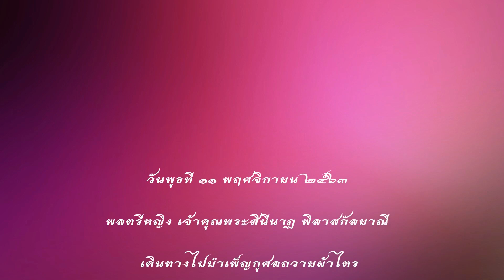🟢 พลตรีหญิง เจ้าคุณพระสินีนาฏ พิลาสกัลยาณี สร้างความประทับใจให้ทุกคนที่เจอท่าน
วันพุธที่ ๑๑ พฤศจิกายน ๒๕๖๓ พลตรีหญิง เจ้าคุณพระสินีนาฏ พิลาสกัลยาณี เดินทางไปบำเพ็ญกุศลถวายผ้าไตร และเครื่องสังฆทานพระราชทานของพระบาทสมเด็จพระเจ้าอยู่หัว ณ วัดไตรมิตรวิทยาราม เขตสัมพันธวงศ์ กรุงเทพมหานคร

🟡 ขอขอบคุณภาพและข้อมูลจากเพจ พลตรีหญิง เจ้าคุณพระสินีนาฏ พิลาสกัลยาณี🙇